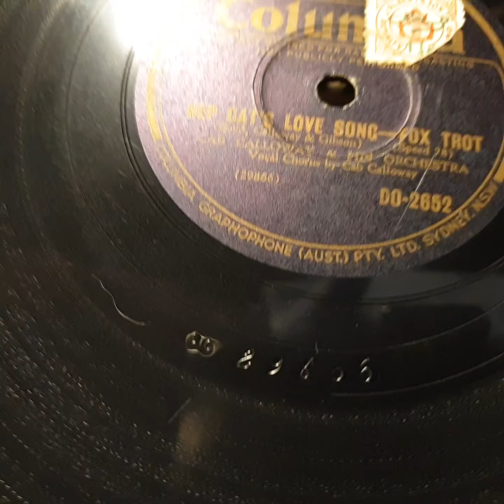Hep Cat's Love Song. Cab Calloway and Orchestra. Columbia 78rpm. HMV 113a Colonial Gramophone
His Masters Voice Colonial Transportable 113a Portable Gramophone Phonograph